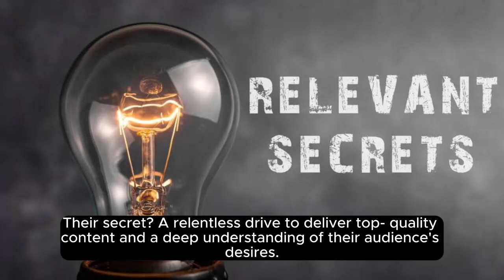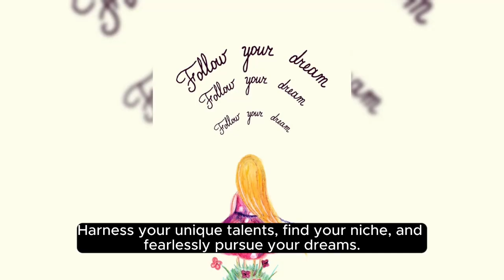Your Dream Business Online